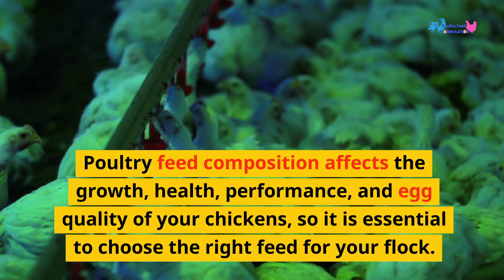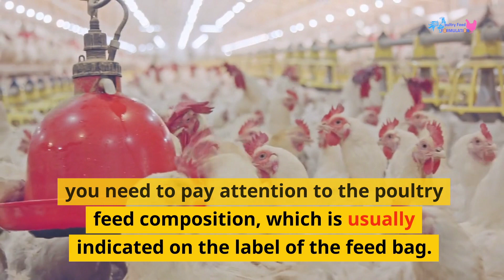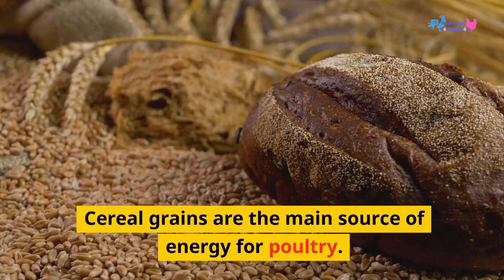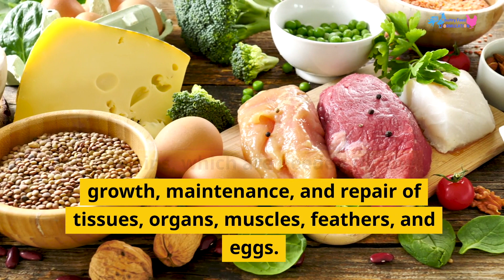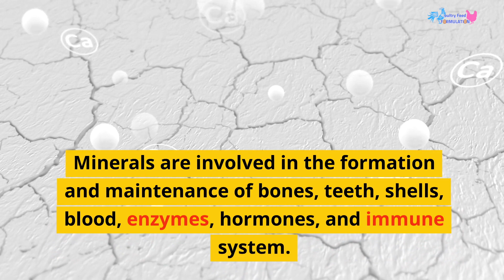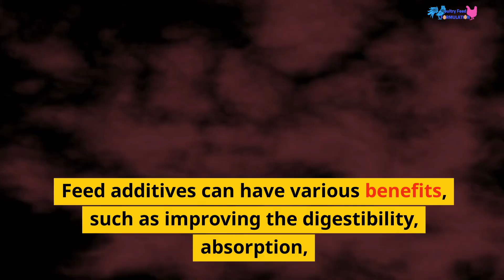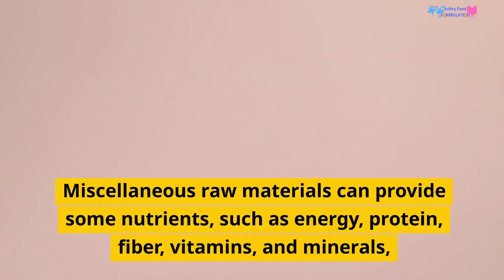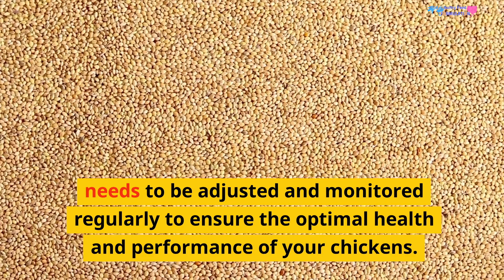Poultry Feed Composition: What's Inside In Your Chicken Feed?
Do you want to know what is in your poultry feed? Do you want to learn how to choose the best feed for your chickens, ducks, turkeys and other poultry? If yes, then this video is for you.

In this video, we will explain the composition of poultry feed, what ingredients are used, why they are important, and how they affect the health, growth and production of your poultry. We will also cover the different types of feed additives, such as enzymes, probiotics, coccidiostats and toxin binders, that can improve the quality, efficiency, safety and performance of your poultry feed.

By watching this video, you will gain a better understanding of the nutritional needs of your poultry and how to meet them with the right feed. You will also learn how to avoid common feed problems, such as nutrient deficiencies, imbalances, toxicities and infections, that can harm your poultry and reduce your profits.

This video is based on the latest scientific research and practical experience in poultry nutrition and feeding. It is suitable for anyone who is interested in poultry feed, whether you are a beginner or an expert, a hobbyist or a professional, a producer or a consumer.

So, what are you waiting for? Watch this video now and discover the secrets of poultry feed composition.

00:00 Introduction
00:26 What Is Poultry Feed Composition?
02:12 Poultry Feed Components
02:23 Cereal Grains
03:05 Protein Meals
03:59 Fata and Oils
04:47 Minerals
05:37 Vitamins
06:22 Feed additives
07:18 Miscellaneous Raw Materials